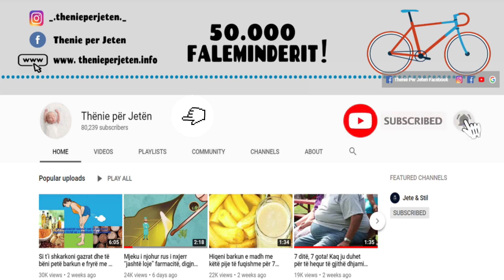Kujt do ja merrte mendja: Vetem duke shtrydhur lengun e qepes ne lekuren tuaj do trajto kete semundj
A e keni ditur që qepa mund të jetë ndihma e parë tek djegiet e rënda. Qepa jo vetëm që është përbërës i pashmangshëm i shumë gjellëve, por është edhe magji e vërtetë kur është fjala për shërimin e disa sëmundjeve dhe të disa problemeve shëndetësore! Këto janë disa mënyra në të cilat mund ta përdorni në mënyrë të efektshme

Did you know that onions can be a great help in severe burns. Onion is not only an inevitable ingredient in many dishes, but it is also a real magic when it comes to curing some diseases and some health problems! These are just some of the goal setting shareware that you can use